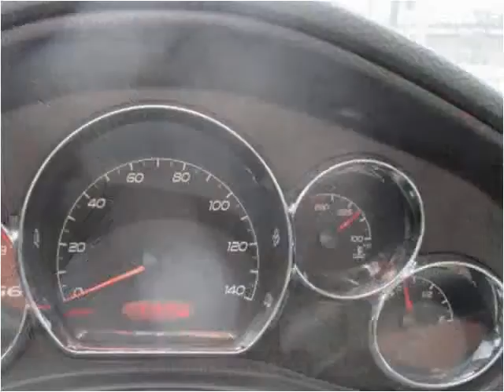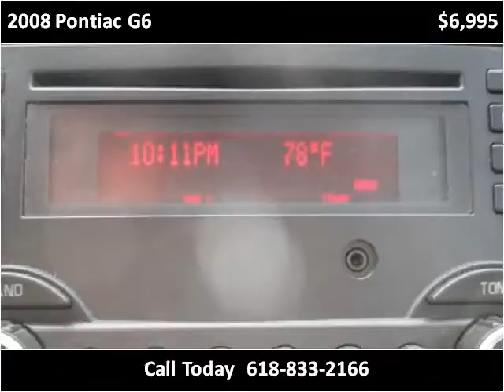2008 Pontiac G6 Used Cars Carbondale Anna Marion IL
This 2008 Pontiac G6 is available from Coad Chevrolet Buick.